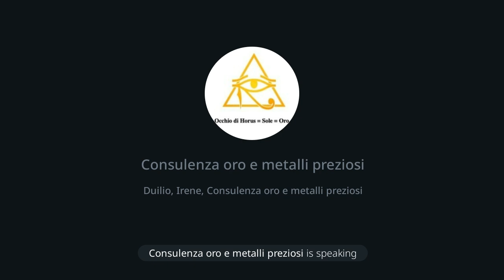233 | Consulenza oro: Concorrenza settore oro on Italia e oltre, 31/8/24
Dopo la pausa estiva riprendiamo parlando della concorrenza nel settore dei metalli preziosi e della necessita' da parte mia di raccogliere più informazioni possibile per capirne di più. Quindi se hai informazioni al riguardo o semplicemente hai bisogno di un aiuto per analizzare un’offerta e vuoi il mio parere, la consulenza sull'oro e' gratuita.
Dr. Max 😎 🙏
• Sito: amenteaperta.net
• Destinazione Tanzania:
• Consulenza oro e metalli preziosi:
• Fuga dal Pentolone:
• La Rana Libera: alle 21.